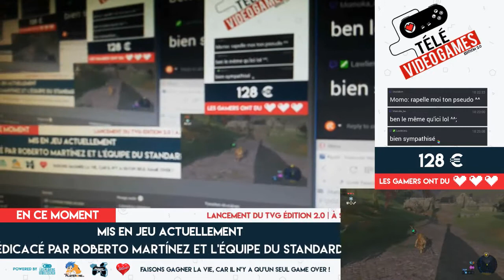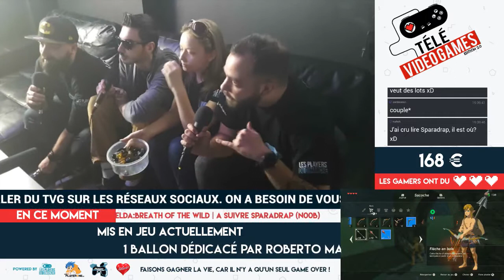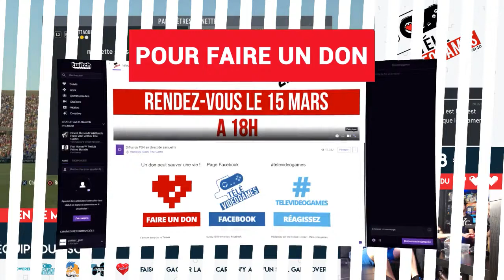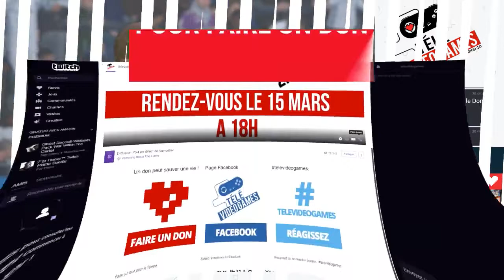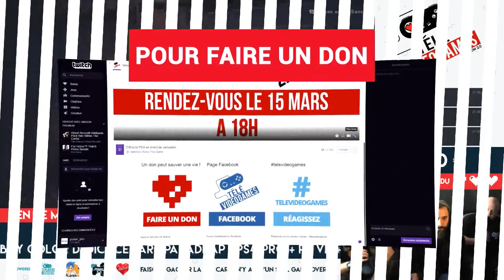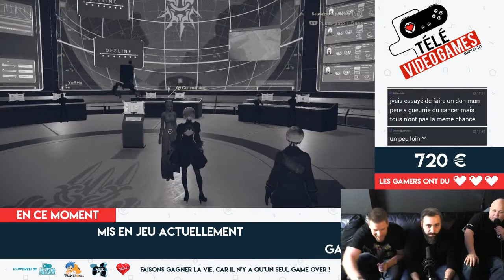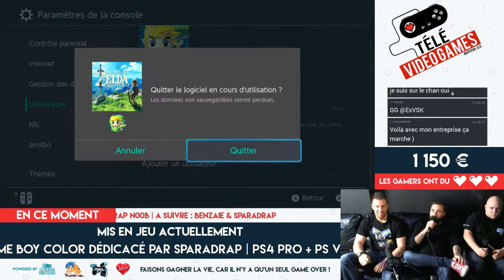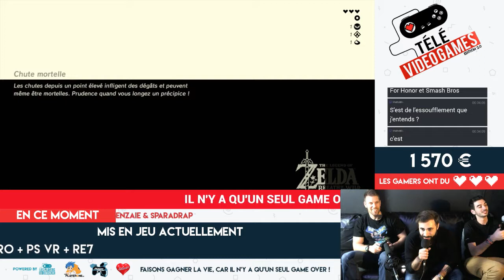TeleVideoGames 2.0 - LIVE COMPLET - Partie 1 avec Mbo Mpenza & Sparadrap N00b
TeleVideoGames 2.0 - LIVE COMPLET - Partie 1
Les invités :
- Mbo Mpenza & Membre Team belgium FIFA
- Sparadrap N00b

Televideogames 2.0 – 72 h de live pour montrer que les gameurs ont du coeur !